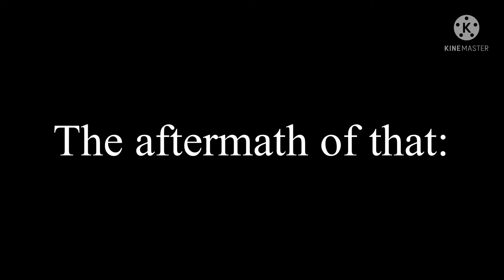Sweetness | meme | no ships | afo and Tomura | + aftermath of the last video | flash warning, maybe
This background does not belong to me!